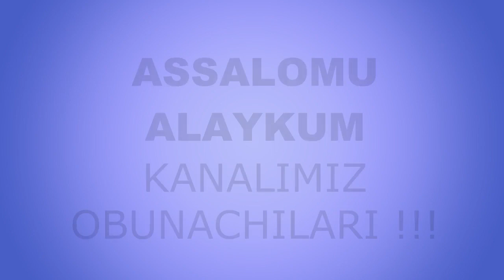Eridan sovg'a kutgan ayol | Эридан совға кутган аёл